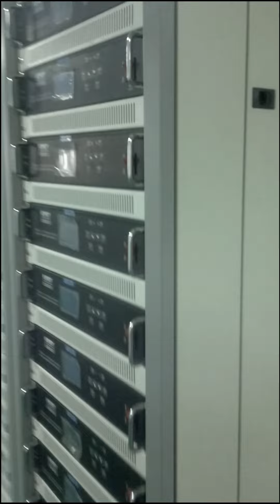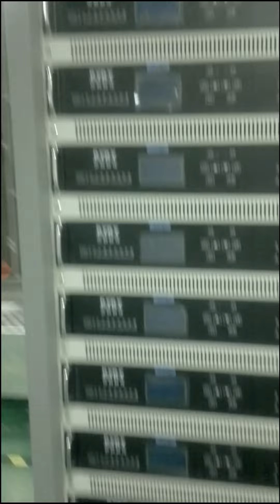Hongfeng VAC - Overall Inline Magnetron Sputtering System for Metal Coating on Glass Substrates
As the manufacturer of inline sputtering system, Hongfeng VAC also provide the sputtering cathodes, PVD chambers, power sources, vacuum pumps, or other accessories of the line.

This continuously is used for applying conductive ITO coatings on glass  sheets for mobile phone screen.

Contact person: Jane Liu
Company Name: Xiangtan Hongfeng Mechanical Equipment Manufactory
Address: No.6, Fulin East Road, Jiuhua Industrial Zone, Xiangtan, Hunan, China, 411100